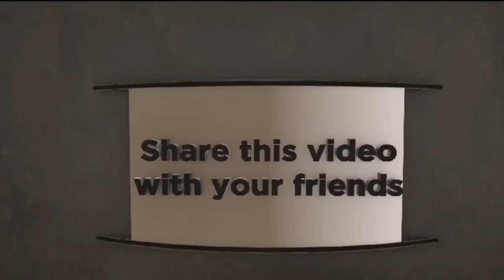NEW UPDATES On the Jeannie Mai and Jeezy Divorce | Infidelity and Gate Keeping Accusations Filling